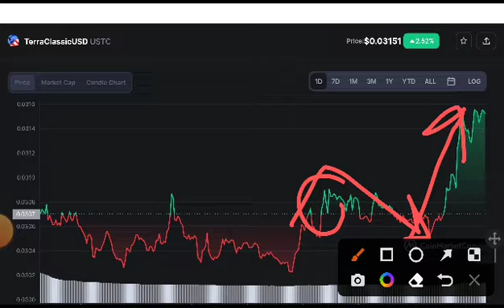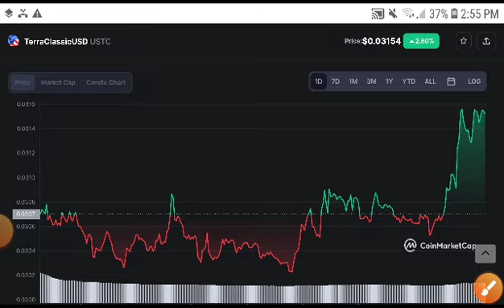TerraClassicUSD Big News Alert! USTC Price Prediction! USTC News Today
Queries Solved:
1.  today target
2.  price today
3.  price prediction
4.  token today target

nfringement intended.